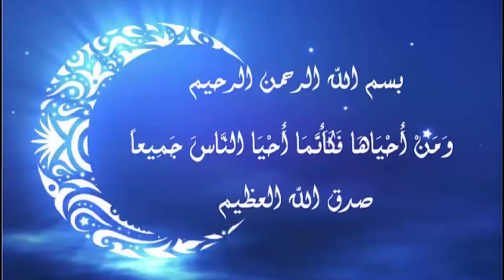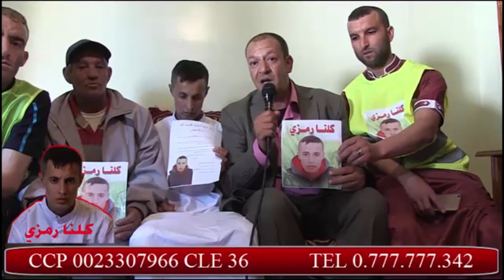كلنا رمزي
بسم الله الرحمن الرحيم --(وَمَنْ أَحْيَاهَا فَكَأَنَّمَا أَحْيَا النَّاسَ جَمِيعاً)-- صدق الله العظيم
إلى كل سكان مدينة عين فكرون
إلى كل الشعب الجزئري العظيم
إلى كل جاليتنا بالمهجر
إلى دوي القلوب الرحيمة التي تسعى ألى مرضاة الله عز وجل
اخواني ان ابواب الجنة مفتوحة وتناديكم
أين انتم يا أصحاب الخير يا من تبحثون عن دخول الجنة ونحن في هذا الشهر الفضيل
لنجعل قضية رمزي قضية الجميع
ارجو من كل من شاهد هذا الفيديو ان ينشره على أوسع نطاق
لتصل صرخة أخينا لكل من ينشط في جميع مواقع التواصل الإجتماعي
واجر الجميع على الله